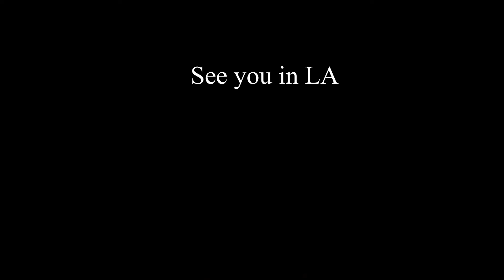Team 1972 Searing Engineering practice session 2019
CUHS Robotics team 1972 practicing before the 2019 competition season.